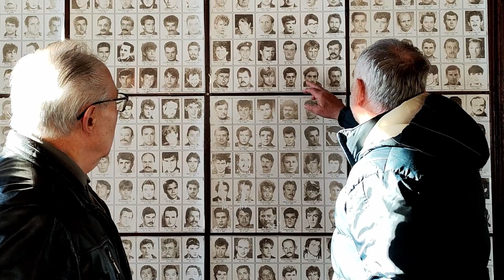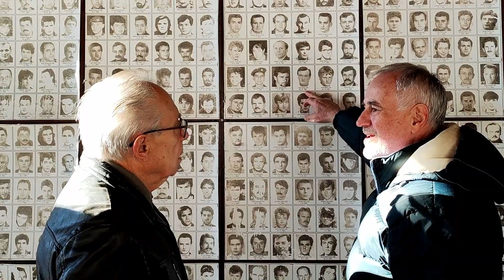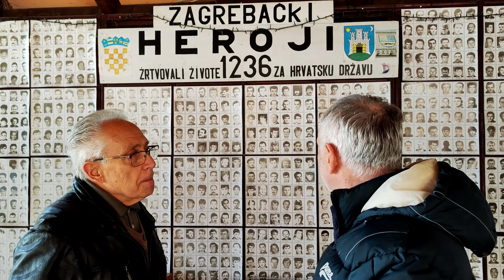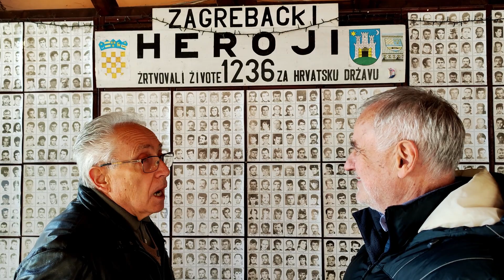Zlatko Strugar - ja volim moju Domovinu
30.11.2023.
Nenad Predovan
Zlatko Strugar